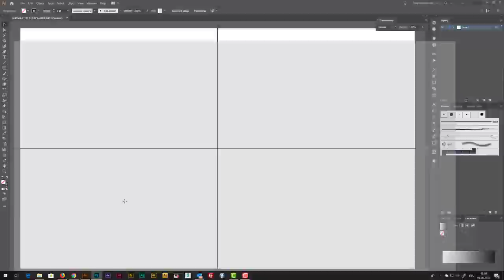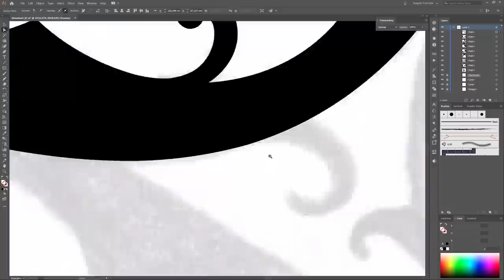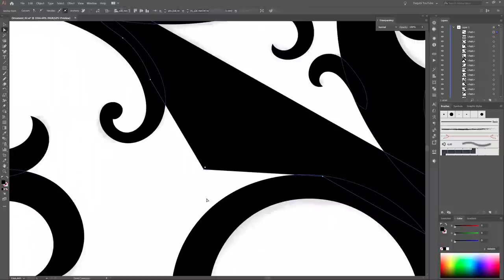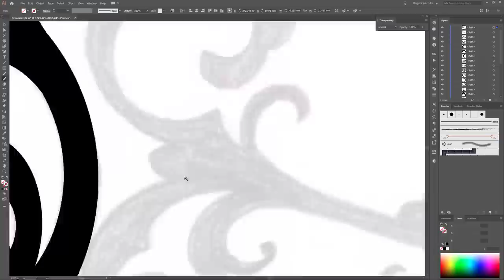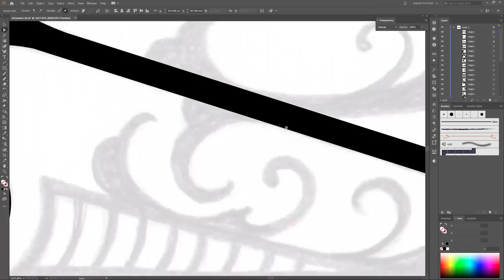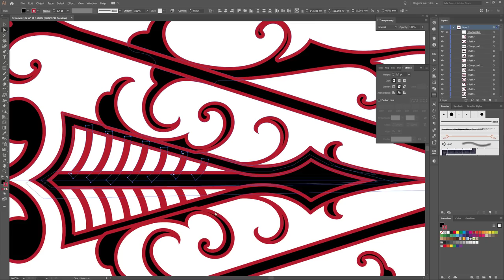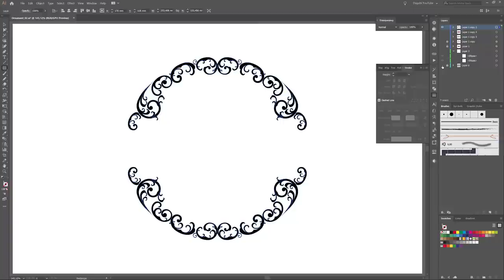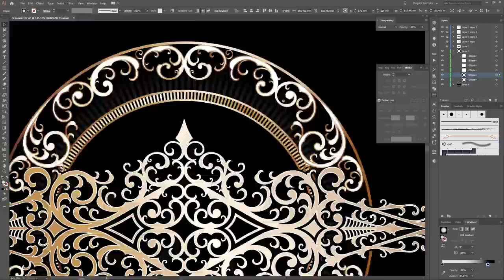How to vectorize a Pencil Scrollwork Sketch to a Golden Ornamental Flourish Logo Design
How to draw a Golden Scrollwork in Adobe Illustrator. In this Illustrator Tutorial I show you how to draw with a Pen Tablet. Learn how to draw Calligraphic Elements, how to make a Golden Frame. How to draw a Golden Vintage Design Element.

You save a lot of time with this Dagubi Template Set:
Mirror - Repeat - Symmetry Lace Template Set